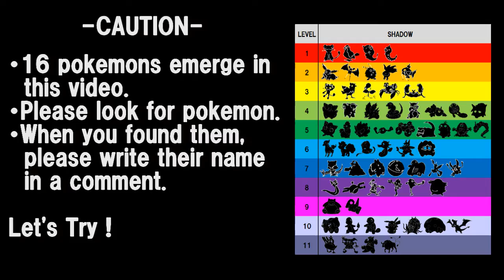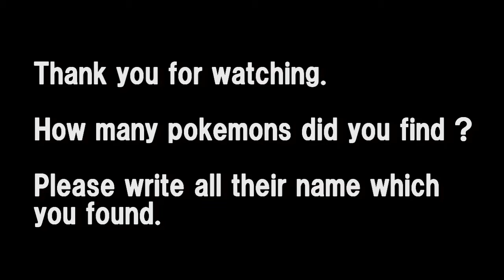Most Famous Shrine of Gion